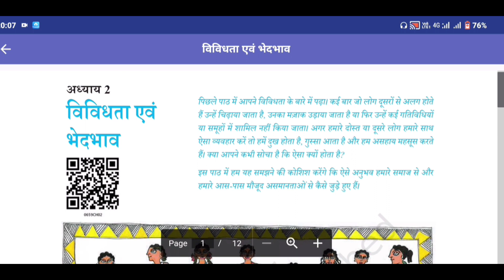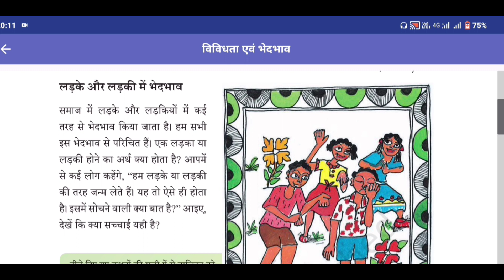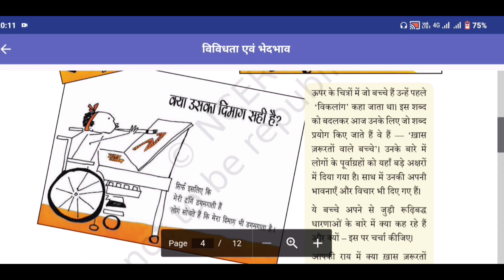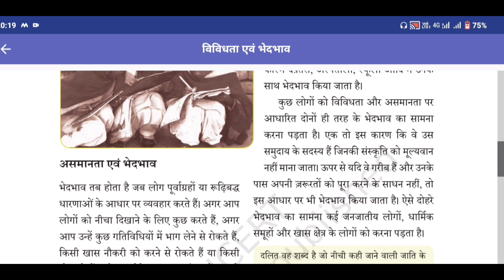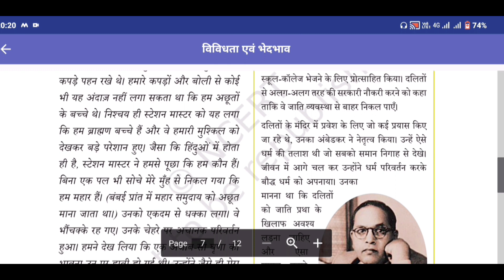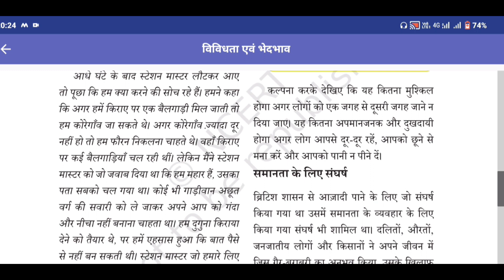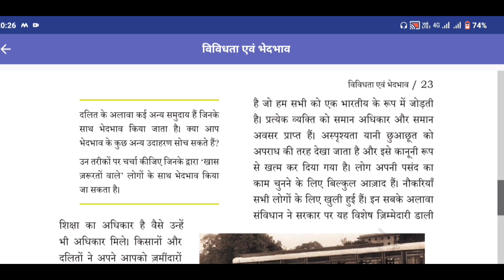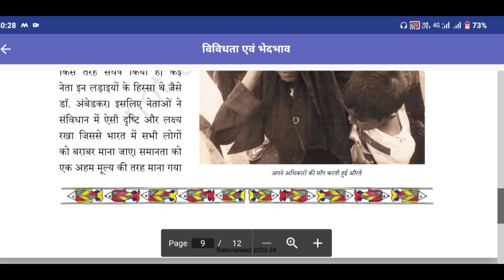NCERT/CBSE CLASS VI SOCIAL AND POLITICAL LIFE